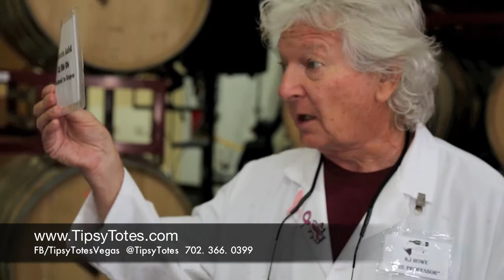Learn How To Make Wine with Tipsy Totes at Grape Expectations pt. 6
Tipsy Totes handcrafts luxury wine and spirit carriers in fun and unique styles and designs from sassy to sophisticated.

Grape Expectations is a Private Client winery whereby individuals, groups companies and institutions can make a barrel of wine from grapes sourced from California's North Coast and Chile, South America. Our full service winery produces single varietals and blends from hand-picked grapes out of select vineyards. Tours are welcome to individuals and groups with prior notice.
About Tipsy Totes: Tipsy Totes' can provide custom embroidery to help your brand shine.

Tipsy Totes believes that transporting wine and spirits should be fun and reflect your personal style. We offer unique totes, carriers and koozies in designs you won't find anywhere else. We can customize and add personalizations for an amazing gift or home décor for your home bar or business.

Tipsy Totes has designed a new twist on gift giving with its extensive line of handcrafted, luxury wine carriers and high-end wine bags. Made to be gifted and regifted or kept as unique pieces of art, the creative products made by Tipsy Totes allow individuals to customize each item purchased. With their innovative designs, the talented artists at TipsyTotes create custom pieces for everyone from the casual wine drinker to the wine enthusiast. In addition to bottle totes, this Mother/Daughter owned business also offers custom embroidery and rhinestone services to suit the needs of anyone looking for a little extra glamour.

custom wine bags,
custom wine totes,
wine totes,
wine carriers,
wine bags,
how to make wine,
grape expectations,
wine making,
wine making process,
how to make wine from grape,
wine making process documentary,
learn to make wine,
wine education,